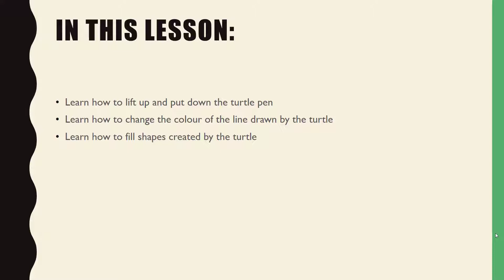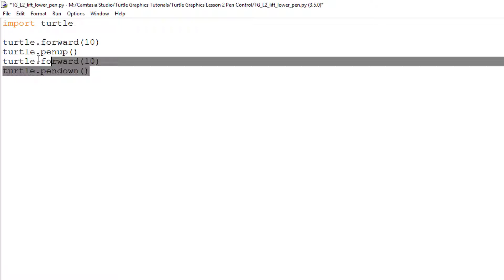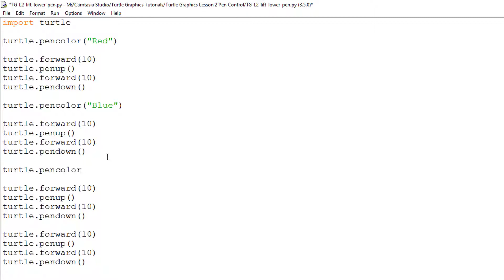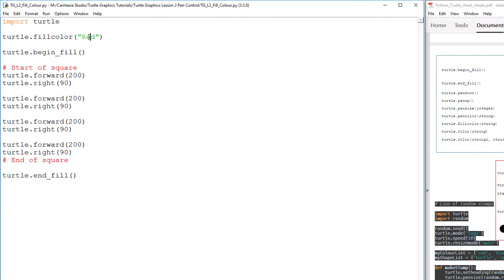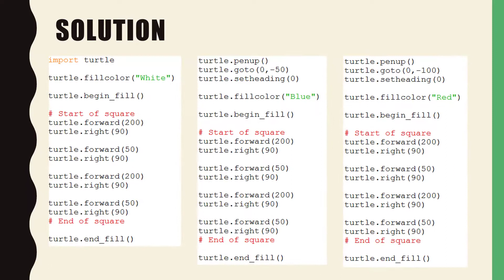Python Turtle Graphics Lesson 2 Pen Control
In lesson 2 of the Turtle Graphics video tutorial series, you will learn how to raise and lower the pen so you can draw on different parts of the screen. You will also look at how to change the turtle line colour and how to fill shapes.

There is a challenge at the end of the video to test your knowledge and understanding.